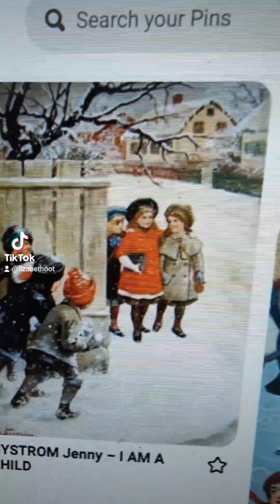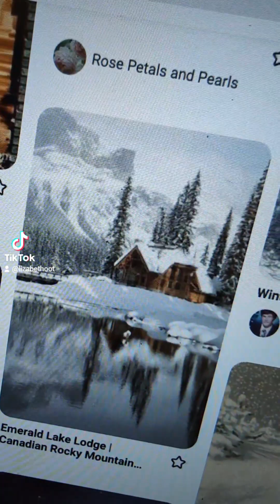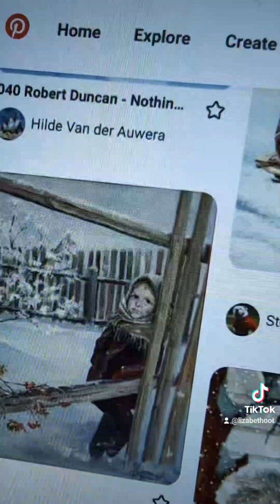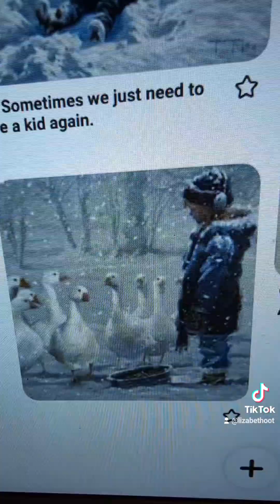winter in art